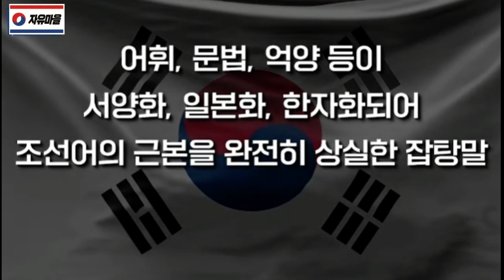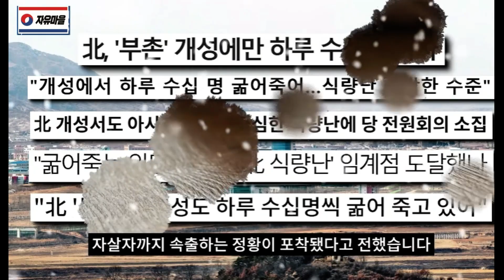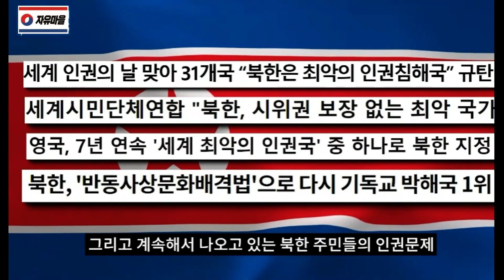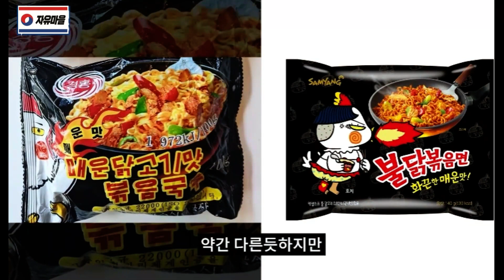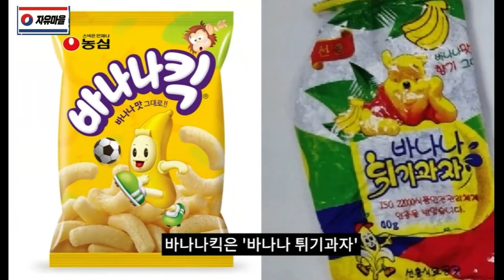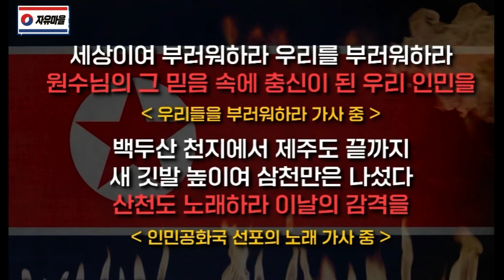🔴[북한🇰🇵 김정은지령] 한국말 쓰면 사형 왜❓️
KBS. KBS1TV KBS 2TV